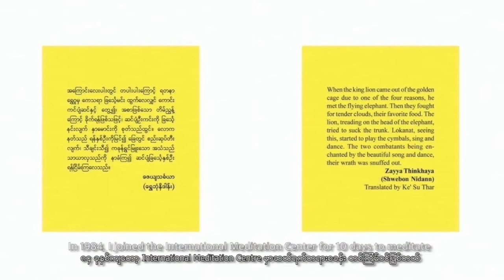Silence is Golden, Contemporary Myanmar Art, DVD Magazine, MAUNG DI's Global Village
This Project is organized by SOCA Contemporary Art Project Myanmar and supported by "AURA Mekong Art Project, Mekong Contemporary Art Foundation".

Program: Global Village by MAUNG DI
Artist Profile: Maung Di; Born in 1941, Pokkoku district, Maung Di drew since he was young. He worked as a cartoonist at Bahosi Newspaper in Mandalay from 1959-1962. He travelled to Yangon and worked as an illustrator for various magazines under the name of Myo Nyunt from 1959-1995. He studied Art at the State School of Fine Art, Yangon from 1967 to 1970. He began showing objects d’art at Alliance Francaises in Yangon in 1969 and simultaneously began using the artist name of Maung Di. He joined in modern art group exhibitions, wrote poems, short stories and articles and continued to make art. He has had many solo shows in Yangon, at galleries including Beikthano, Lokanat, and Ahla Thit Art Gallery.